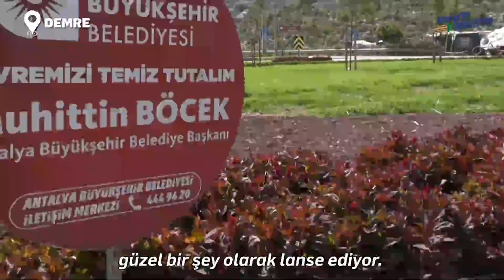Demremiz Güzelleşiyor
19 ilçede rengarenk bir görünüm için peyzaj çalışmalarımızı sürdürüyoruz. Demre Sanayi Kavşağı'nda da gerçekleştirdiğimiz peyzaj çalışması ilçeye modern bir görünüm kazandırdı. 🪴

Oynatma Listeleri;